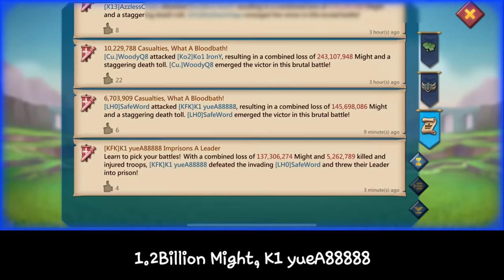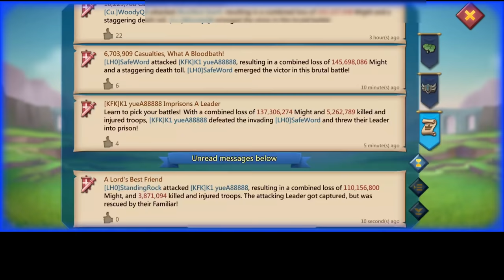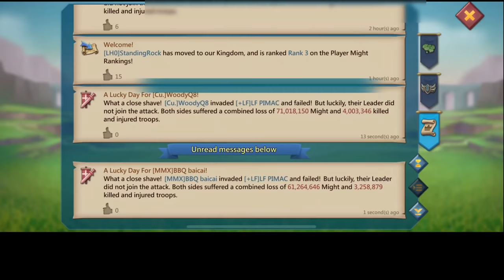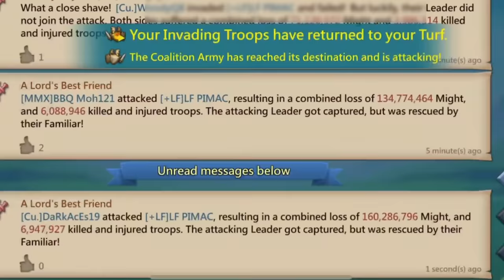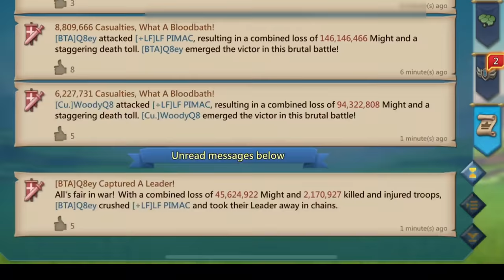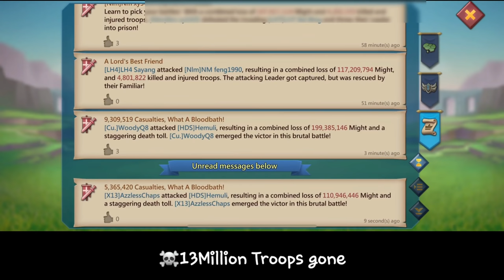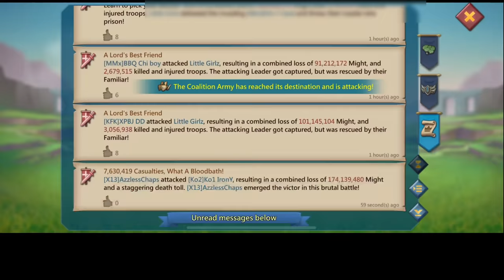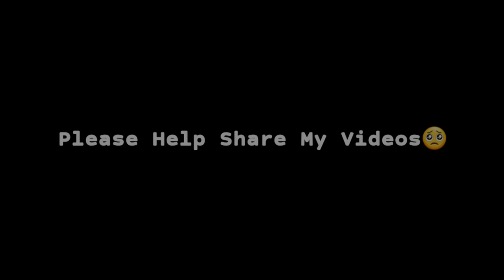WOODYQ8 IN ACTION - FAT HITS FT Cu. X13 BTA MMX - ROAD TO 12BILLION KILLS! - Lords Mobile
ROAD TO 12BILLION KILLS

HUAWEI APPGALLLERY:
1) Install HMS security if prompted for AppGallery to run
2) Register a Huawei ID account
3) If you need any helps or want to join the VIP club, contact AppGallery Team via discord